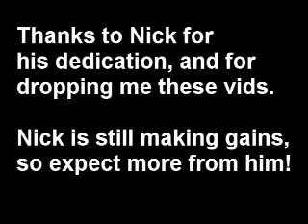Dunks in traffic, Jump Manual testimonial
Dunks in traffic that Jump Manual user Nick Skouen sent me, probably from a phone camera.